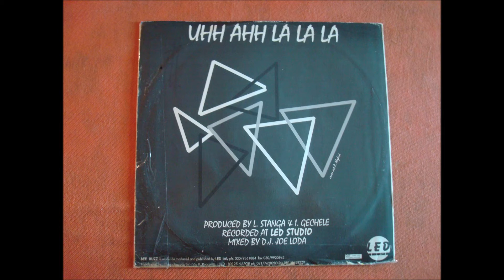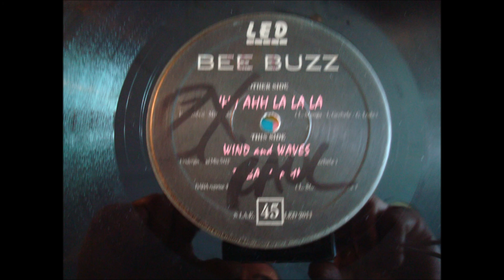BEE BUZZ.(BABA MHMMM.(BABA REPRISE.)(12''.)(1992.)